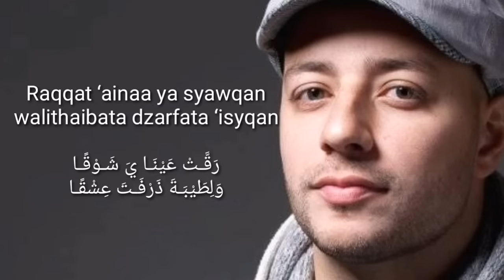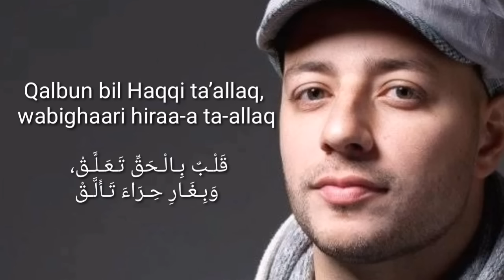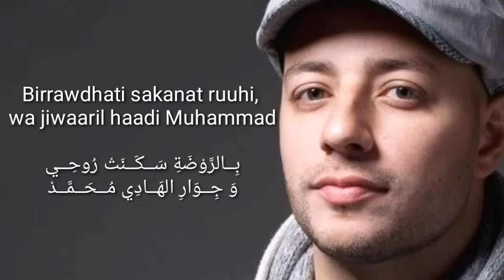Assalamu'alaika-اَلسّلَام عَلَيكَ|Maher Zain-ماهر زين|Raqqat 'Aina-رقّت عينا|Lyrics Arabic Indonesia